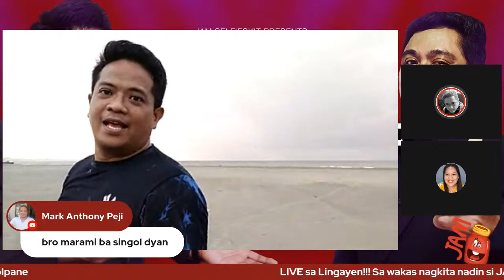Papa Mark with Misis Volpane sa LINGAYEN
SEND SUPPORT VIA GCASH: 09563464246

Please connect and support our JAM SelfieSkit Family.

STRAWBERRY JAM MEMBER---
Belleza Chubby

RASPBERRY JAM MEMBER---
Maeda Fam

BLUEBERRY JAM MEMBERS---
Arts by Ayerie
BaJoY Covers
bien k capacion
BLESSED HARTFIELD
Chubby Chubbs
Em Chy
JAM Papa Andrew
JAM Papa Mark
Love For Downs
mari desu
Mervic Vicky Monocillo
Stussy Princess
UMICALLIE VLOGS
Voladivz Lumz

CHERRY JAM MEMBERS---
aberya natics
Arrianne Barcelona
Bae Roselove
Bheno Sor
Boogie & Motmot Vlog
Chef Ricardo Rick
Dan Loft
Derti Kitchen Ph
Edz kusina Channel
Flower for Patchie
Guessing Time!
Jerry Rariza
jeyemART
JHENZ TV26
JhoGM Channel
Jill Esdrelon
Keekay Mcking
Ken Chy
Kort Gatus
Kusinerong Pinoy Vlogs
Lani Design Studio
Lyn Ako
Mabelle Osorio
MADAM QUEEN USA
Mama Zen Ramos
Manager A.B.A
Marina Mondido
mimi wee pinay
Misis Volpane
Momzzy JanskieTV
Ms Ella Segovia
Ms. Kaye
Mumzy Vany
PANINGKAMOT
Pretty Sisters
Rache Co
RaQi HS Vlog
Ray Duce VLoger
RieAnn RieAnn
Simply TESS TV
thedijake official
Tito Baks JAM Selfieskit
TitoMikee
YT GREENAPPLE TV